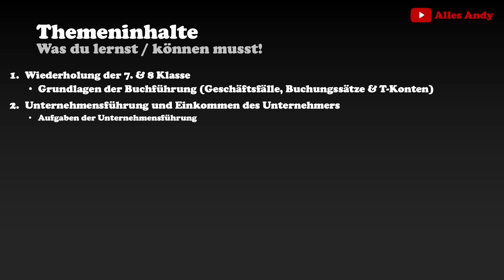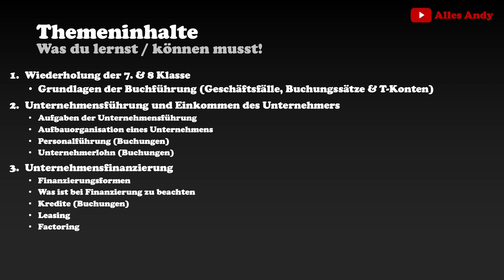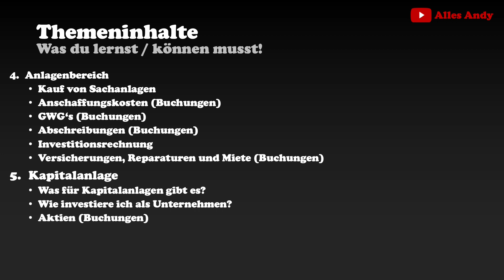BwR 9. Klasse Realschule Übersicht aller Themen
📗 Der präzise Abschlussprüfungstrainer mit Probeklausuren und Erklärvideos für eine top Note! 🎓 Du bist auf der Suche nach einer Übersicht mit allen Themen die man als Schüler in der 8en Klasse auf der Realschule in BwR lernt?

▬▬ Was ich täglich benutze: ▬▬▬▬▬▬▬▬▬▬▬▬▬▬▬▬▬▬▬▬▬▬▬▬▬▬▬▬▬▬▬▬▬▬▬▬▬▬▬▬
💾Portable SSD
🔄Dual Monitor-Switch
↕️Schreibtisch höhenverstellbar
🎁Mein treuer Begleiter

*Hinweis:
Die Amazon-Links sind sog. Für euch bleibt der Preis unverändert, lediglich bekomme ich eine kleine Provision von Amazon wenn ihr darüber etwas kauft. Somit kannst du mich indirekt unterstützen! Die Produkte, die ich tagtäglich verwende und mir meinen Alltag versüßen: